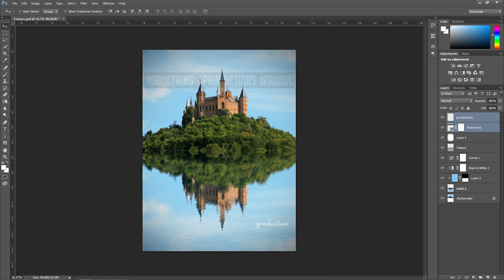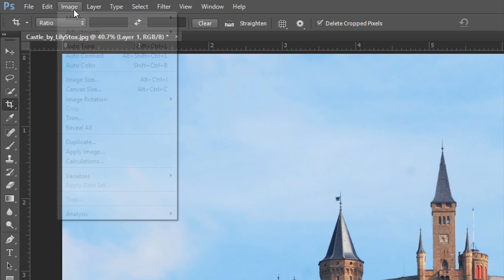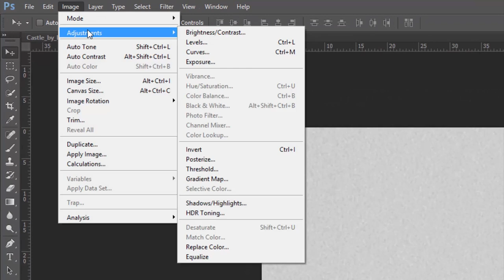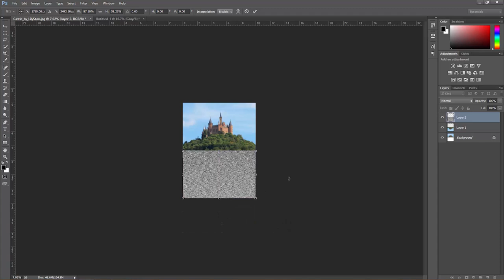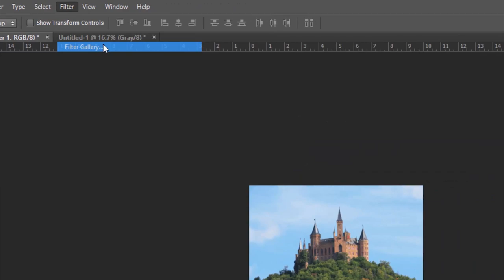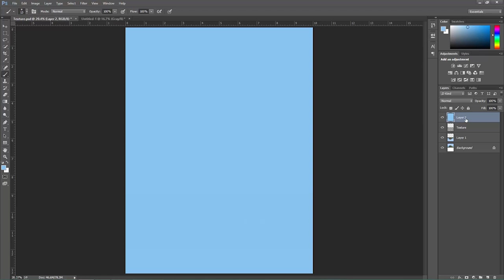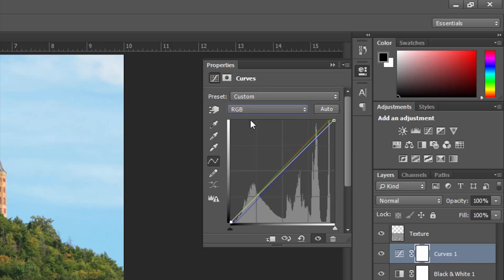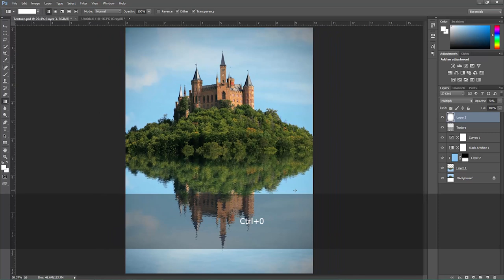[PS Tuts] Tạo hiệu ứng mặt nước cho ảnh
[PS Tuts] Water effect for picture.
Tutorial tiếp theo:
Next tutorial: